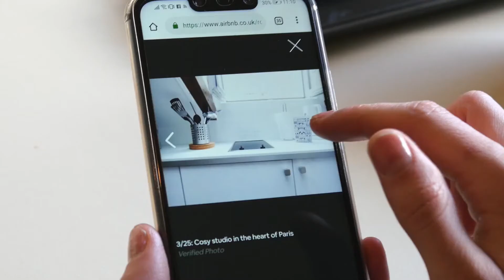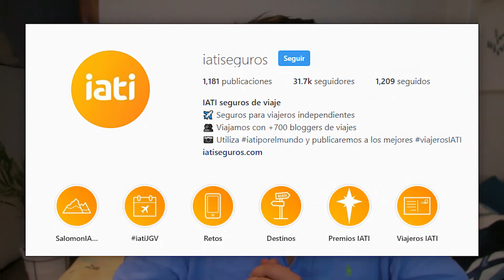VIAJAR CON INTOLERANCIA A LA LACTOSA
Viajar con intolerancia a la lactosa es totalmente posible, y para demostrarlo, el el vídeo de hoy, Telmo te da algunos consejos para que tu viaje marche sobre ruedas.